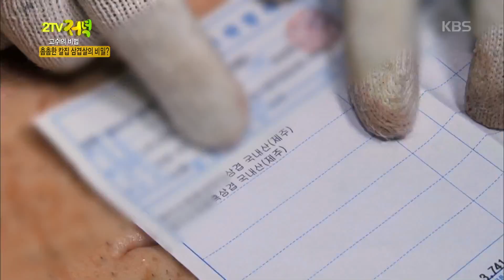[HIT] 2TV 저녁 - 통통한 식감과 진한 육즙을 머금은 비교거부 삼겹살식당.20150921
통통한 식감과 진한 육즙을 머금은 비교거부 삼겹살식당.
KBS2 TV 2tv 저녁｜매주 월~목요일 오후 6시 30분에 방송됩니다.